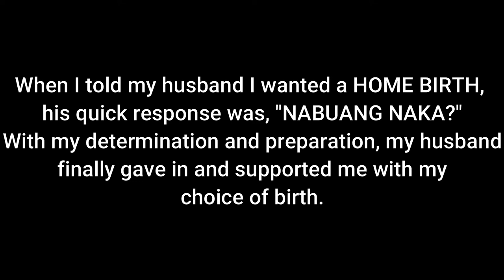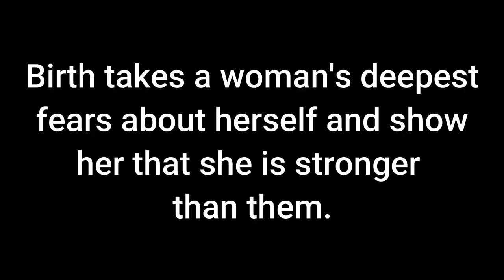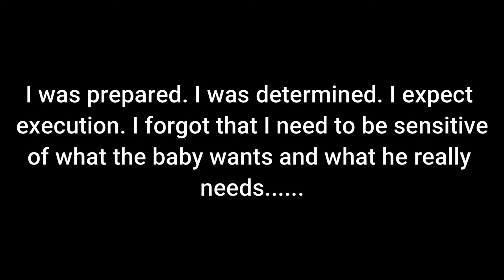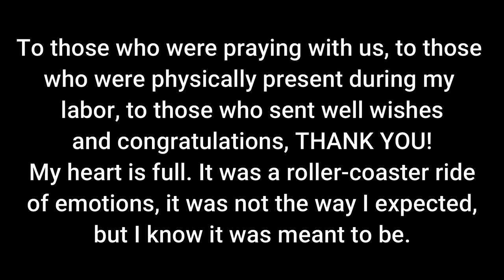Baby Pineda number 4 Birth Story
Not all failed plans have sad ending. Watch how our family welcome the newest member of the family.

Welcome to the world, baby Denzel Amos.